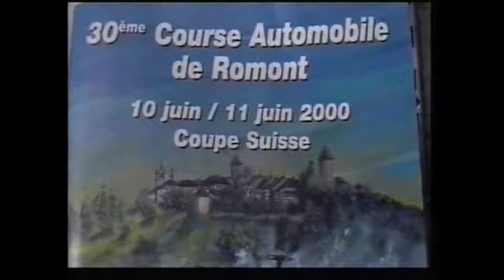Slalom Romont 2 Teil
2 Teil Slalom Romont 2000 Formel 3 usw

Relex-Video Nostalgie Serie danke für ein Abo ;)
Alle 10 Tage folgt ein neuer Clip aus dieser Nostalgiereihe auf Youtube und in Papa-Joe TV hier - In den Jahren 2000 und 2001 Filmte ich die gesamte CH-Meisterschaft ! Diese Digitalisiere ich nun und Presentiere euch jede Woche ein Clip von ca. 20 min.Die Bildqualität ist leider nicht HD (4:3) aber man kanns ansehen ! Los geht am 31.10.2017 Viel Vergnügen wünscht euch Mösli und Tom